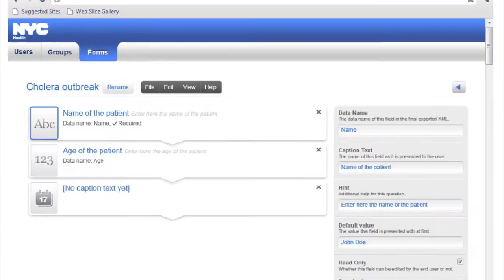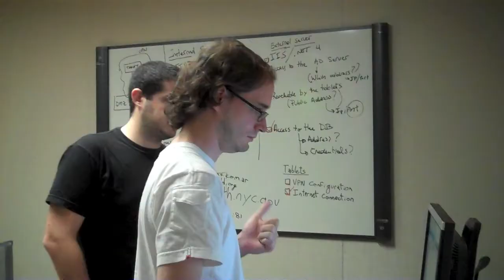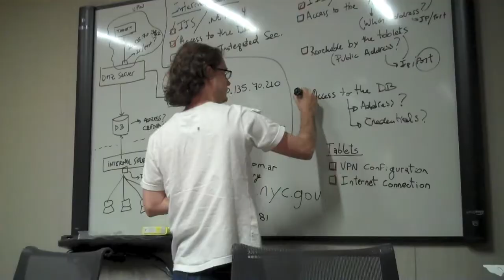NYC Dept of Health ECHO Project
In April 2011, we began working with the NYC Department of Health and Mental Hygiene (NYC DOHMH) on a project called ECHO: Electronic Communication for Health Operations.  The project was focused on helping the NYC DOHMH improve the ability of their Community Outreach Teams (COT) to gather emergency preparedness and response-related data in the field.

These Community Outreach Teams teams deploy into local communities in order to share information as well as capture location-based data from those communities.  The goal of the ECHO project was to support the COT teams by allowing them to create and fill out electronic surveys on a handheld devices and then transmit that information back to the Emergency Operations Center for analysis -  in near real-time.

Now, in situations that require an investigation (such as a potential disease outbreak) these teams will be able to create survey based forms and push them out to a team of people who each has their own Motorola Xoom tablet. The team will then collect answers to the survey by interviewing affected communities, and push them back to the server where they will later be able to export it to a Geographical Information System (GIS) tool.